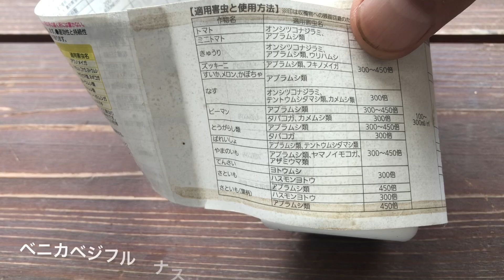家庭菜園 また見た事のない ムシ発見 テントウムシダマシは やっぱりナス本体も食べる様です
2021年7月5日
ナスの実を食害中のテントウムシダマシ
今までにナスの実を食べられた事は
無かったと思いますが
食べられる時は食べられるんだなと
ちょうど実が無い状態ですので
薬を散布して様子見

空芯菜は追肥もしていないのに
良く伸びます
収穫のタイミングを逃すと
あっという間にボサボサになります

見た事の無いムシはカメムシでしたが
カメムシはエダマメに悪さをするので
収穫が近いエダマメを食べられない様
シッカリ見張りたいと思います